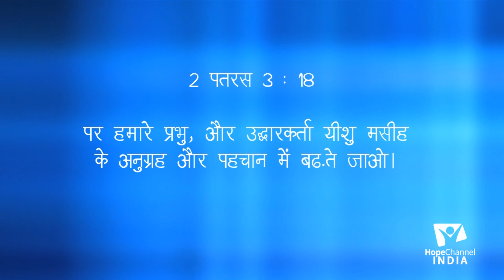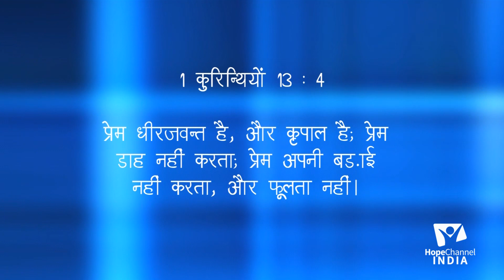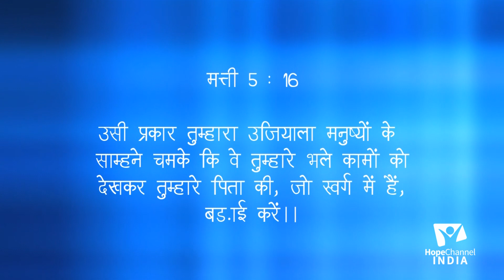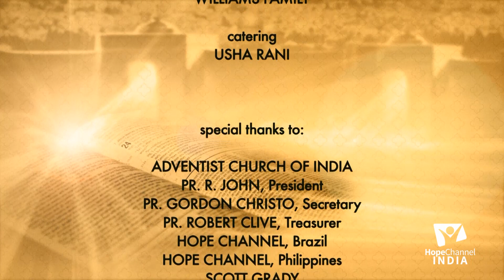11 What Must I Do to be Saved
One very common question people have is what they need to do to be saved and have eternal life with our Lord Jesus Christ in heaven. Find out the answers to this crucial question with Pr. William Mall.

Series: What Must I Do to be Saved

Speaker: Pr. William Mall

Language: Hindi